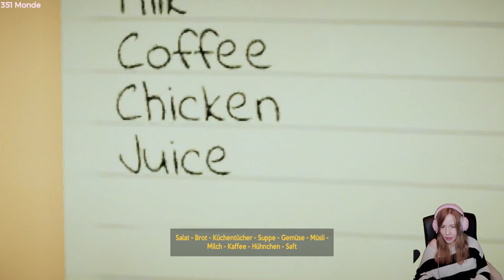#03 Alfred Hitchcock: Vertigo – Stream Let's Play (Deutsch)